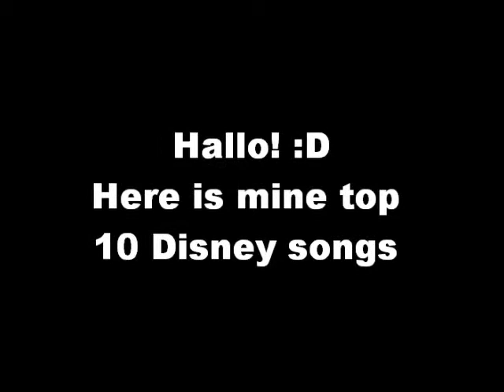Top 10 disney songs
I have to many favorite disney songs^^